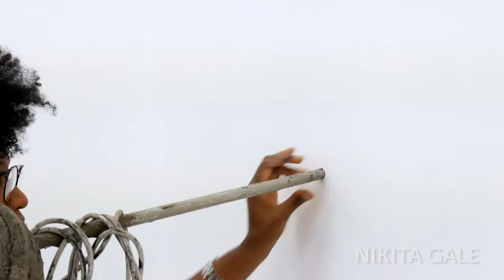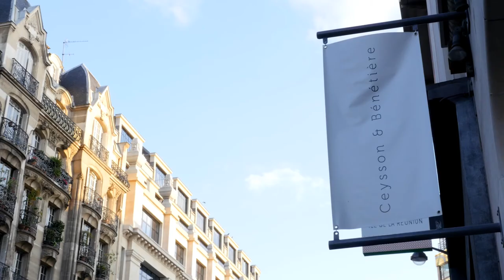Relics, with Nikita Gale, Tony Matelli, Sam Moyer, Ceysson & Bénétière, Paris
Relics, with Nikita Gale, Tony Matelli, Sam Moyer, curated by Ellie Rines, Ceysson & Bénétière, Paris, from September 6th to October 6th, 2018.